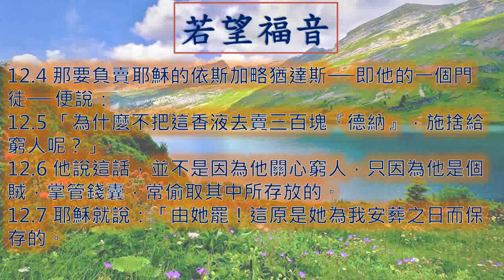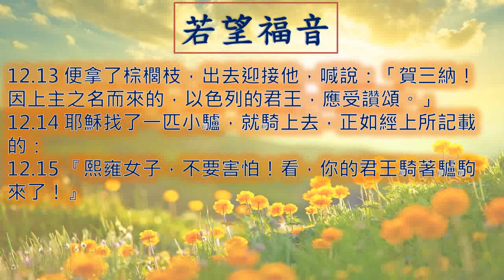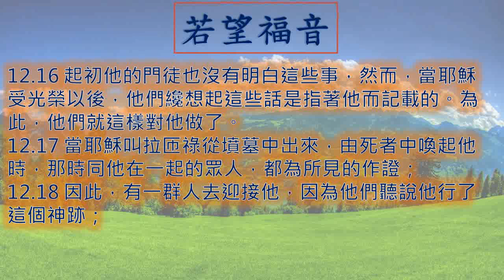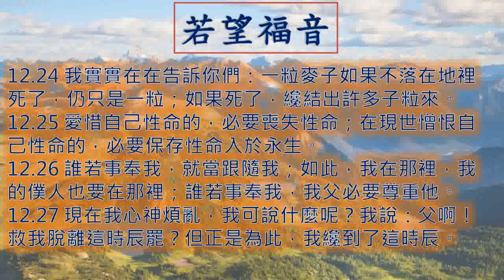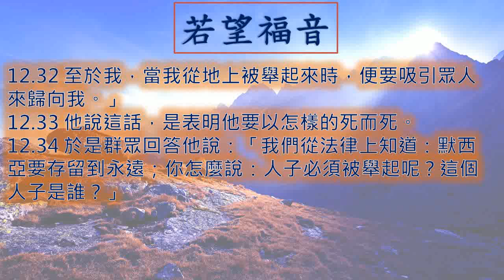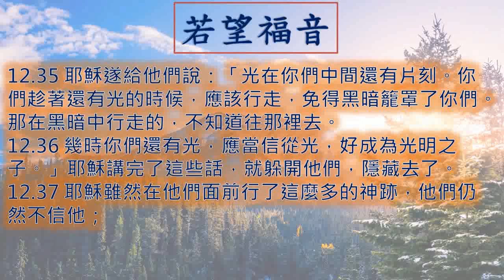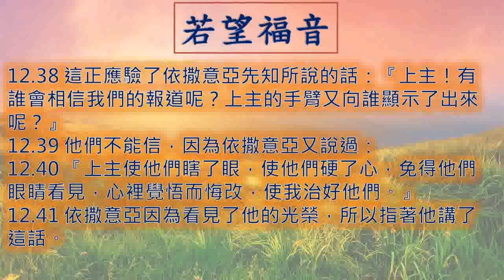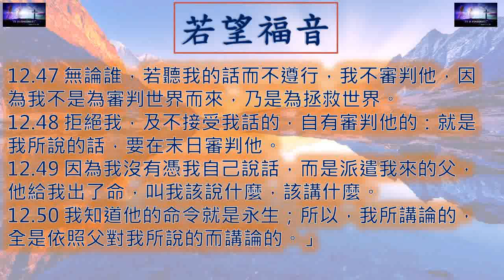若望福音12章 John 一日一章聖經 50 John12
廣東話 粵語 若望福音 第 十二 章 John Chapter12

若望福音 第12章
00:00 引子
00:14 1 - 3  節
00:56 4 - 7  節
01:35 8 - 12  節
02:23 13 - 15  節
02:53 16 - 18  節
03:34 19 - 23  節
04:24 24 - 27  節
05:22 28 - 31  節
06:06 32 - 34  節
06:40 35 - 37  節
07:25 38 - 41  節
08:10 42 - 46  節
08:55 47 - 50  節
09:46 結語
10:09 點選其他聖經篇章

12.1 逾越節前六天，耶穌來到伯達尼，就是耶穌從死者中喚起拉匝祿的地方。
12.2 有人在那裡為他擺設了晚宴，瑪爾大伺候，而拉匝祿也是和耶穌一起坐席的一位。
12.3 那時，瑪利亞拿了一斤極珍貴的純『拿爾多』香液，敷抹了耶穌的腳，並用自己的頭髮擦乾，屋裡便充滿了香液的氣味。
12.4 那要負賣耶穌的依斯加略猶達斯──即他的一個門徒──便說：
12.5 「為什麼不把這香液去賣三百塊『德納』，施捨給窮人呢？」
12.6 他說這話，並不是因為他關心窮人，只因為他是個賊，掌管錢囊，常偷取其中所存放的。
12.7 耶穌就說：「由她罷！這原是她為我安葬之日而保存的。
12.8 你們常有窮人和你們在一起；至於我，你們卻不常有。」
12.9 有許多猶太人聽說耶穌在那裡，就來了，不但是為耶穌，也是為看他從死者中所喚起的拉匝祿。
12.10 為此，司祭長議決連拉匝祿也要殺掉，
12.11 因為有許多猶太人為了拉匝祿的緣故，離開他們，而信從了耶穌。
12.12 第二天，來過節的群眾，聽說耶穌來到耶路撒冷，
12.13 便拿了棕櫚枝，出去迎接他，喊說：「賀三納！因上主之名而來的，以色列的君王，應受讚頌。」
12.14 耶穌找了一匹小驢，就騎上去，正如經上所記載的：
12.15 『熙雍女子，不要害怕！看，你的君王騎著驢駒來了！』
12.16 起初他的門徒也沒有明白這些事，然而，當耶穌受光榮以後，他們纔想起這些話是指著他而記載的。為此，他們就這樣對他做了。
12.17 當耶穌叫拉匝祿從墳墓中出來，由死者中喚起他時，那時同他在一起的眾人，都為所見的作證；
12.18 因此，有一群人去迎接他，因為他們聽說他行了這個神跡；
12.19 於是法利塞人便彼此說：「看，你們一無所成！瞧，全世界都跟他去了。」
12.20 在那些上來過節，崇拜天主的人中，有些希臘人。
12.21 他們來到加里肋亞貝特賽達人斐理伯前，請求他說：「先生！我們願拜見耶穌。」
12.22 斐理伯就去告訴安德肋，然後安德肋和斐理伯便來告訴耶穌。
12.23 耶穌開口向他們說：「人子要受光榮的時辰到了。
12.24 我實實在在告訴你們：一粒麥子如果不落在地裡死了，仍只是一粒；如果死了，纔結出許多子粒來。
12.25 愛惜自己性命的，必要喪失性命；在現世憎恨自己性命的，必要保存性命入於永生。
12.26 誰若事奉我，就當跟隨我；如此，我在那裡，我的僕人也要在那裡；誰若事奉我，我父必要尊重他。
12.27 現在我心神煩亂，我可說什麼呢？我說：父啊！救我脫離這時辰罷？但正是為此，我纔到了這時辰。
12.28 父啊！光榮你的名罷！」當時有聲音來自天上：「我已光榮了我的名，我還要光榮。」
12.29 在場聽見的群眾，便說：「這是打雷。」另有人說：「是天使同他說話。」
12.30 耶穌回答說：「這聲音不是為我而來，而是為你們。
12.31 現在就是這世界應受審判的時候，現在這世界的元首就要被趕出去；
12.32 至於我，當我從地上被舉起來時，便要吸引眾人來歸向我。」
12.33 他說這話，是表明他要以怎樣的死而死。
12.34 於是群眾回答他說：「我們從法律上知道：默西亞要存留到永遠；你怎麼說：人子必須被舉起呢？這個人子是誰？」
12.35 耶穌遂給他們說：「光在你們中間還有片刻。你們趁著還有光的時候，應該行走，免得黑暗籠罩了你們。那在黑暗中行走的，不知道往那裡去。
12.36 幾時你們還有光，應當信從光，好成為光明之子。」耶穌講完了這些話，就躲開他們，隱藏去了。
12.37 耶穌雖然在他們面前行了這麼多的神跡，他們仍然不信他；
12.38 這正應驗了依撒意亞先知所說的話：『上主！有誰會相信我們的報道呢？上主的手臂又向誰顯示了出來呢？』
12.39 他們不能信，因為依撒意亞又說過：
12.40 『上主使他們瞎了眼，使他們硬了心，免得他們眼睛看見，心裡覺悟而悔改，使我治好他們。』
12.41 依撒意亞因為看見了他的光榮，所以指著他講了這話。
12.42 事雖如此，但在首領中，仍有許多人信從了耶穌，只為了法利塞人而不敢明認，免得被逐出會堂，
12.43 因為他們喜愛世人的光榮，勝過天主的光榮。
12.44 耶穌呼喊說：「信我的，不是信我，而是信那派遣我來的；
12.45 看見我的，也就是看見那派遣我來的。
12.46 我身為光明，來到了世界上，使凡信我的，不留在黑暗中。
12.47 無論誰，若聽我的話而不遵行，我不審判他，因為我不是為審判世界而來，乃是為拯救世界。
12.48 拒絕我，及不接受我話的，自有審判他的：就是我所說的話，要在末日審判他。
12.49 因為我沒有憑我自己說話，而是派遣我來的父，他給我出了命，叫我該說什麼，該講什麼。
12.50 我知道他的命令就是永生；所以，我所講論的，全是依照父對我所說的而講論的。」